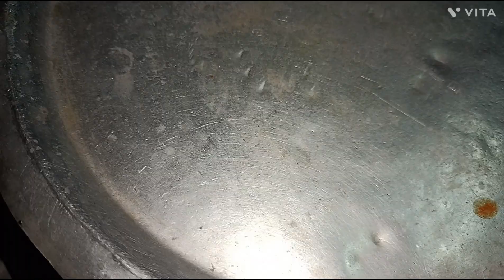Tamatar ki chatni recipe 👌support